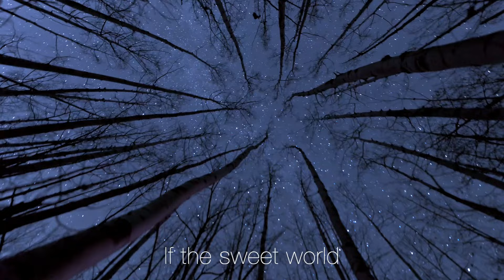"By Night" SSAA by Elaine Hagenberg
"By Night" by Elaine Hagenberg
For SSAA Chorus, Piano, Violin, Cello, and 3 Percussion
Poem by Harriet Prescott Spofford

Performed by the University of Kentucky Women's Choir
Dr. Lori Hetzel, conductor